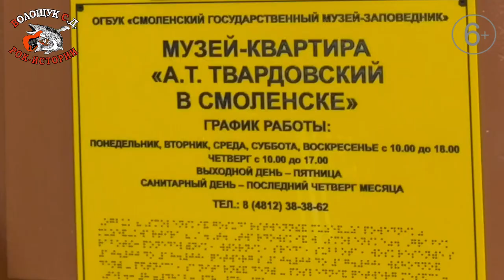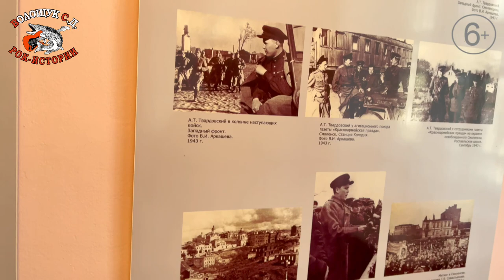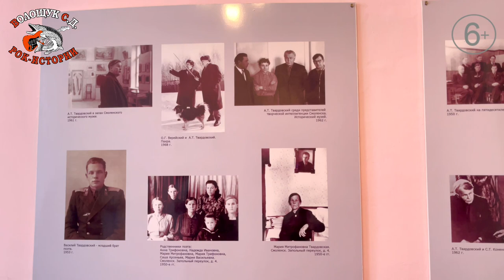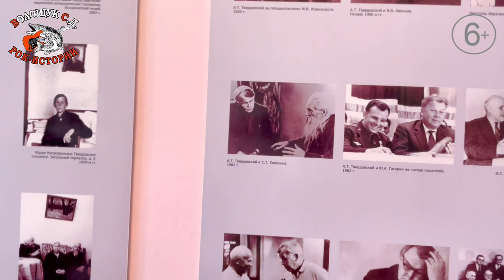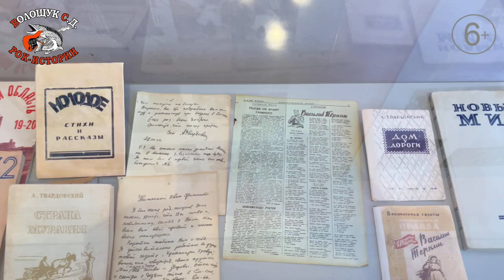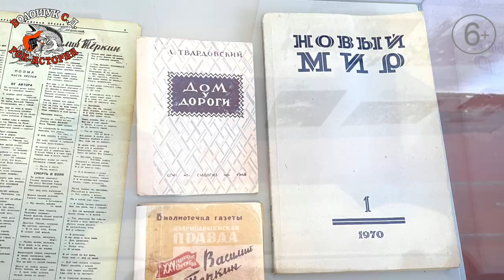РокПутешествие​ №4, серия 9. "В каких хоромах жил автор Василия Тёркина?" (Музей Твардовского)